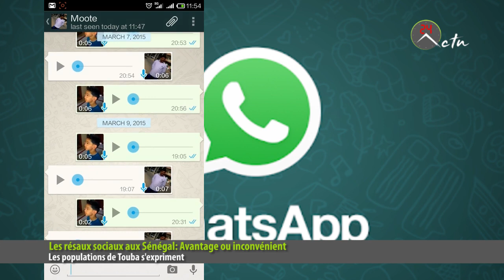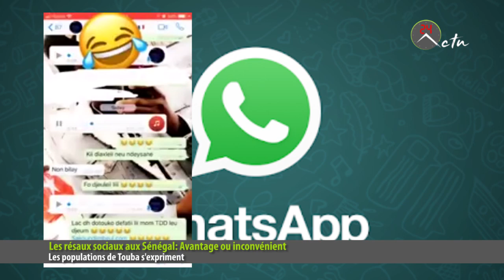Les résaux sociaux aux Sénégal Avantage ou inconvénient Les populations de Touba s'expriment